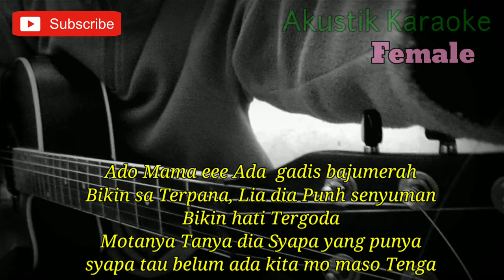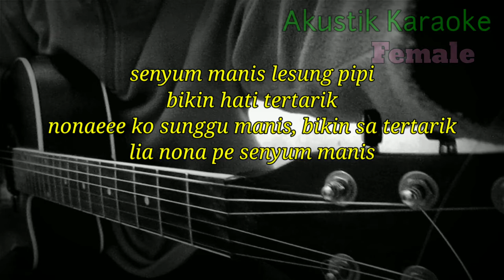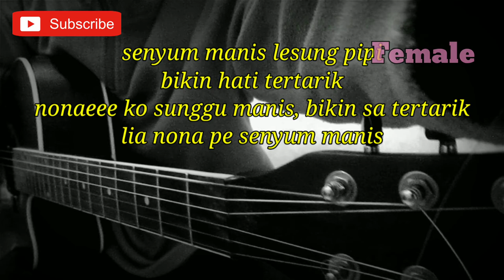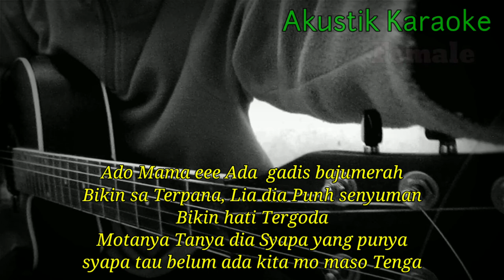Adu Mamae Ada Cowok Baju Hitam - (Tiktok viral) - (Karaoke) | Female Key